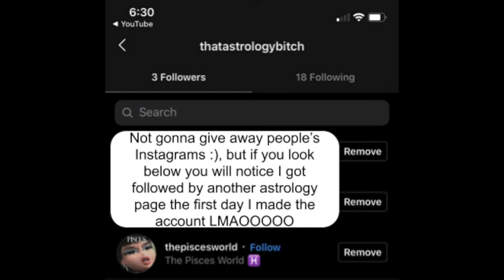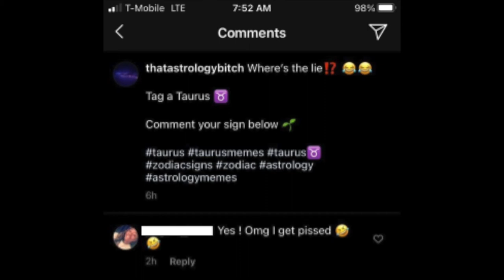Astrologicism Part Two! Simba proves Astroworld to be Fake for REaLz!! (Not clickbait!!!)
The long awaited second part of the first astrology video. This time I proved it wrong once and for all. Enjoy people. Love you peace!